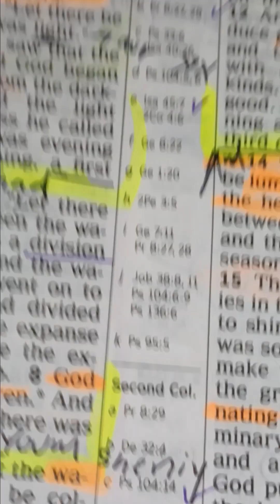GENESIS 1 PT4 NWT